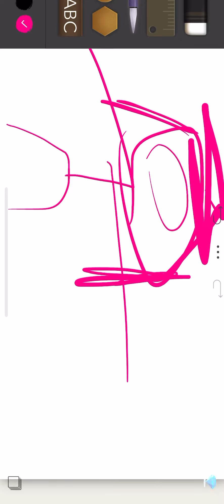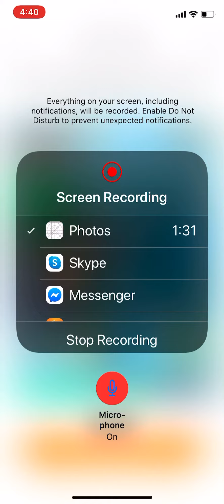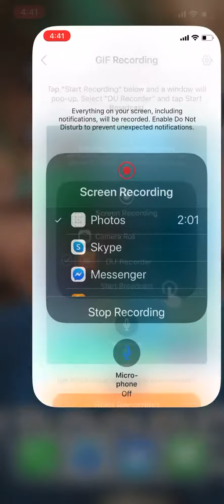Call me maybe thing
Hope it doesn’t get taken down